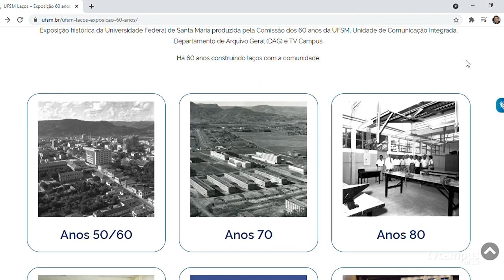UFSM publica calendário acadêmico 2021/2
🗓️📚👩‍💻 A UFSM atualizou o calendário acadêmico do segundo semestre. O documento, que foi renovado com ilustrações que ressaltam aspectos da história da Instituição, traz informações sobre o ano letivo na Universidade.